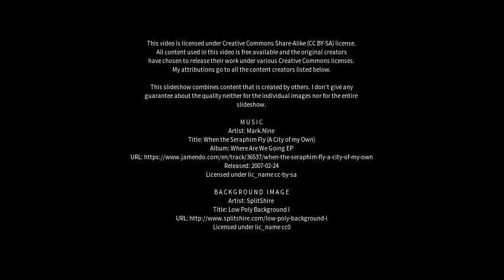Best places to visit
Best places to visit - Mateus Leme (Brazil) Best places to visit - Slideshows from all over the world - City trips, nature pictures, etc.